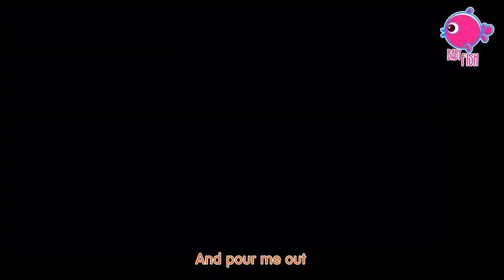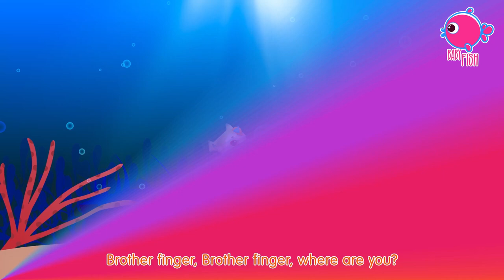Baby Shark Dance - Fun Kids' Song with Animated Sharks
Dive into the deep blue sea with Baby Shark and his family in this catchy and fun-filled nursery rhyme! Sing and dance along with the Baby Shark song as we swim through the ocean, meeting different sea creatures and exploring their habitats. With colorful and animated visuals, this video is sure to capture the imagination of young chidren learn about different sea animals and their names. Join us in this underwater adventure.

Baby Shark Dance - Fun Kids' Song with Animated Sharks By Blue Fish